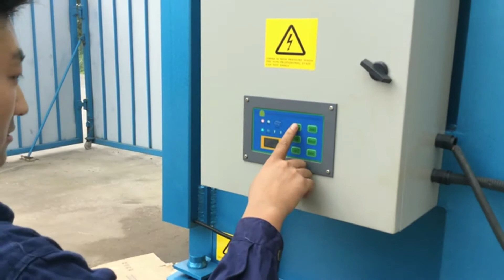Vertical Balers And Compactors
1.Fully automatic waste cardboard box/OCC/ONP baling press machine,
2.Vertical carton box baling machine, plastic pet bottles compress machine.
3.Metal scrap baling press machine, steel wire compress baler machine.
4.Aluminum chips/shavings briquetting press machine, copper turnings/swarfs briquetting press machine.
5.Wood shavings bagging press baler machine, silage bagging baling machine.
6.Wiping rags bagging press baler machine, waste clothes/second hand clothing/old clothes baling machine.
7.Plastic lumps/pipes shredder machine, plastic scrap blue shredder machine.
8.Metal scrap shredder machine, double shaft shredder machine, wood pallet shredder machine.
9.Plastic lumps granulator machine, plastic barrels crusher machine.
10.Hydraulic shear machine for heavy metal scrap, copper cable wire shear machine.

VERTICAL BALERS Compactors Inc Barbados, High Quality Cardboard Baler, With a line of twenty Vertical Balers, youre sure to find the model thats perfect for your business or facility., High Quality Cardboard Baler Horizontal Baler Automatic Baler, PTR Baler Compactor Waste and Recycling Equipment Bahamas, Automatic Strapping Carton Baler Machine, PTR Baler Compactor manufactures Vertical Balers, Compactors, Tippers and Biogreen Composters in Philadelphia PA. PTR also provides parts, installation and, cram a lot cardboard baler, Vertical Balers, Marathon Equipment Bhutan, Scrap Cardboard Waste Paper Horizontal Baler, Marathon's high density vertical balers are maintenance friendly and easy to use. They are reliable balers that provides years of trouble free recycling., Cardboard Recycle Press Baler Machine, Vertical Baler, Vertical Balers Belarus, Waste Paper Compactor, The Vertical Baler Super Store Best Rated New, Used and Reconditioned Vertical Balers for Sale. We buy Used Balers., Professional High Quality Hydraulic Alfalfa Compactor Machine, BALERS Compactors Inc Cuba, Vertical Waste Paper Hydraulic Compress Compactor Baler Pressing Machine, BALERS. We offer a wide variety of Baler solutions for your business. Please click on a category below to view our full line of baler machines:, Full Automatic Cardboard Baler Machine, Orwak North America Compactors and Vertical Balers Ethiopia, High Efficiency Hydraulic Cardboard Waste Balers, Learn how our waste compactors and baling solutions reduce trash volume by 90%, decrease costs by 50% and create revenue through recycling., Hydraulic Cardboard Waste Balers, Vertical Balers Recycling Equipment Corporation Faroe Islands, 120 Ton Carton Press Baler, SUPERSTORE for New and Used Vertical Balers or Downstroke Balers for sale, hydraulic waste paper baling press, Heavy Duty Vertical Balers, Marathon Equipment Grenada, Waste Paper Box Baler, Marathons line of vertical balers is ideally suited for cardboard baling applications in retail stores, supermarkets, distribution centers, hotels, etc., Carton Baling Press Waste Paper Packing Machine, Self contained compactor Stationary compactor Vertical Guyana, Carton Baling Press Machine With Tuv, Welcome to ACE Equipment Company Manufacture of . Trash Compactors, apartment compactors, Self Contained Compactors, Front Load Compactors and Vertical Balers., Scrap Kraft Paper Waste Baler Machine, Used Vertical Balers, Vertical Balers for Sale India, Hydraulic Automatic Scrap Kraft Paper Press Baler, All of our used vertical balers that we have for sale various models of vertical downstroke balers and components., Hydraulic Drive Horizontal Baler In Paper, Northern California Compactors, Inc. Iran, Automatic Horizontal Baler Machine, We offer machines, service technical support about waste recycling equipment mainly compactor, baler, shredders more. Call us at 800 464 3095., Cardboard Strapping Machine, Vertical Balers, Olympic Compactor Rentals UK LTD1 Japan, Hydraulic Waste Newspaper Baler, Vertical Balers by Olympic Compactor Rentals UK LTD are designed for a diverse group of commercial and industrial applications., Occ Hydraulic Baler Press, BACE: Balers and Compaction Equipment Kazakhstan, Horizontal Cardboard Baling Press Machine, Were BACE. BACE is the fastest growing baler manufacturer in the world. We design and manufacture balers, compactors and drum crushers of the highest quality to, Automatic Baler For Occ Paper, Balers Recycling Equipment Corporation Lebanon, Waste Paper Automatic Baler, Baler types: Vertical, Closed End Horizontal, Auto Tie, 2 Ram, Upstroke, Waste Paper And Cardboard Press Baler, Detailed List of Vertical Balers Manufacturers